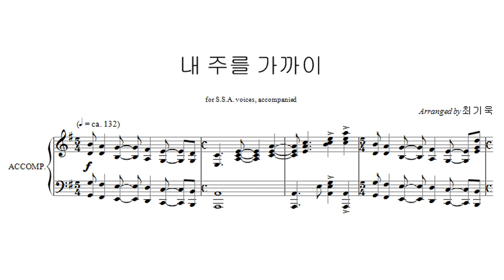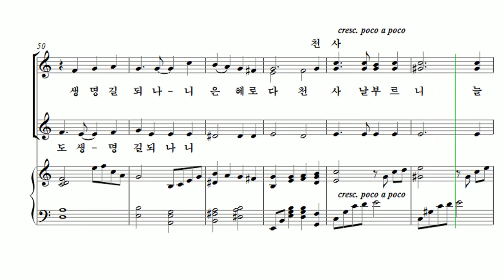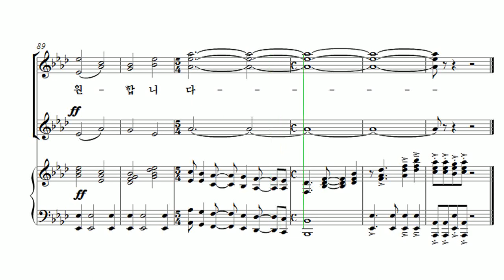[유빌라테 여성성가3] 20. Arr. by 최기욱 - 내 주를 가까이 Soprano 1